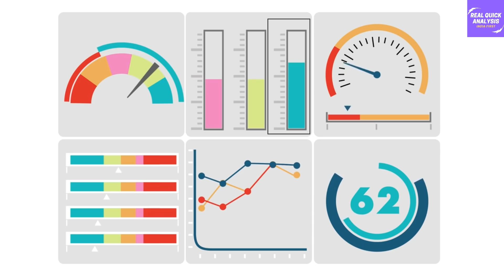India to replace China in $11 Billion US Cotton & Textile market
RealQuickAnalysis CottonExport MakeInIndia 🔥Special Offer🔥 - अब आप हमारे अगले वीडियो को स्पोंसर भी कर सकते है, इसके लिए आप कमेंट section में अपना नाम शेयर कीजिये 100/- रुपए का आर्थिक सहयोग PayTM, Google Pay, Phone Pe Number - पर देकर स्पोंसरशिप लीजिये , ताकि एक वीडियो में हम बता सके, की आपने उसे स्पोंसर किया है! हमे सपोर्ट करने की लिए आपका धन्यवाद!

References -